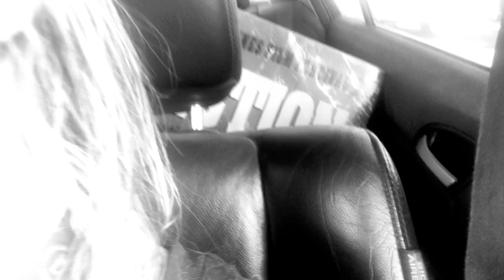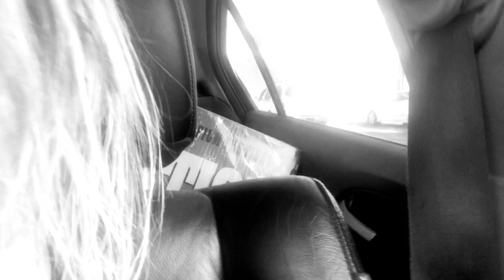COMFORTABLY DEPRESSED (YOU GOTTA BEAT THEM ; BEAT THEM UP ) ClassicalPunksRecords (tm)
THE LORD BOUNCES BACK

If you want to contribute to the Classical Punks RECORDS ! MOBILE LAB FUND
PLEASE DO IN ANYWAY 🙏
IF YOUR BAND IS ON THE UNITED STATES MAP
I CAN GET TO YOU
ALL ANALOG
FROM TAPE
TO
MASTER DISC
OR
DIRECT TO DISC

CLASSICAL punks RECORDS! (tm)